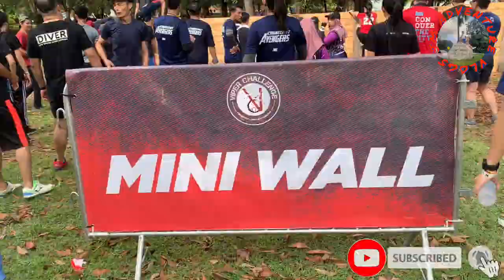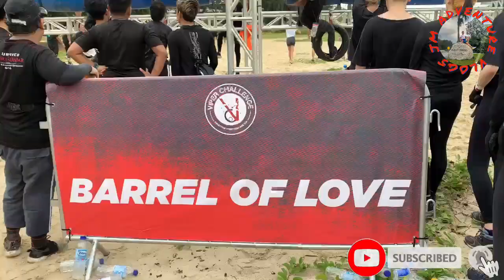Viper Beach Challenge at Avillion Admiral Cove Port Dickson